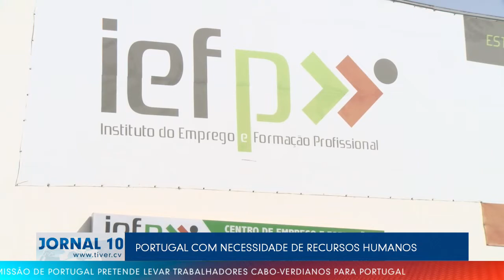PORTUGAL COM NECESSIDADE DE RECURSOS HUMANOS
No âmbito de uma missão de Portugal, organizada pela Organização Internacional para as Migrações, concernente ao projeto “Promoção de uma Boa Gestão da Migração Laboral para Portugal”, João Fernandes, porta-voz da missão, afirma que há falta de recursos humanos em Portugal. Sao cerca de 5000 mil vagas a serem preenchidas.